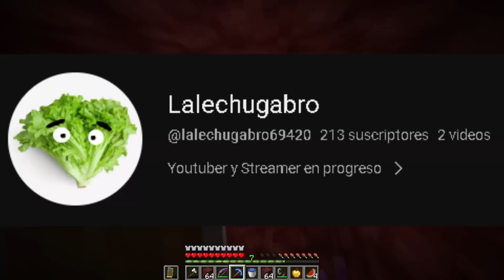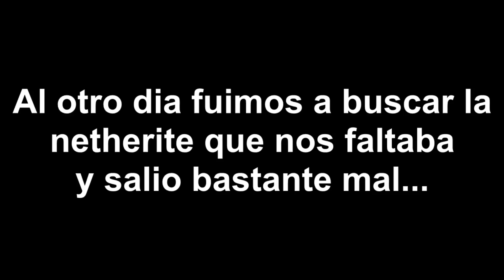Conseguimos netherite estando conectados! | SoulMates #2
Pasamos mucho tiempo en el nether para conseguir 2 armaduras de netherite pero fue divertido!
Despues de mas de un mes desde el primer capitulo finalmente grabamos el segundo jsjs

Redes!
Apoyame haciendote miembro del cana!

Gente suscrita: 53.843